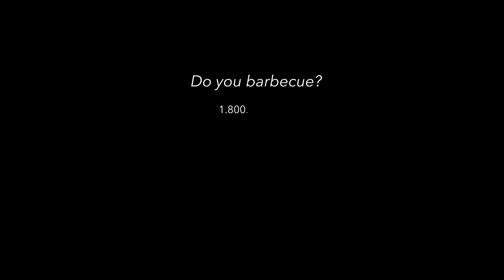Quadra — The Ultimate Grilling Machine | Outdoor Dining Table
Outdoor living spaces have become an integral part of people’s daily lives and are no longer limited to summertime barbecues. Having comfortable and usable outdoor living spaces is important for year-round entertaining, as well as for spending quality time with loved ones at home. From backyard kitchens to multi-purpose furniture, discover the outdoor design trends for 2024 that will transform your backyard or patio into the ultimate outdoor entertaining space.